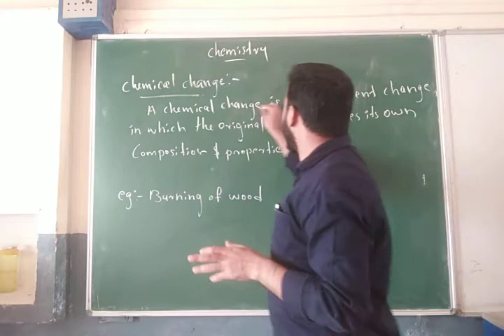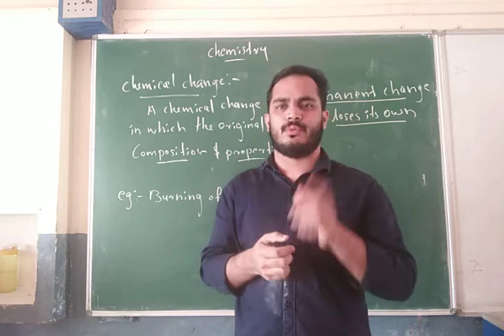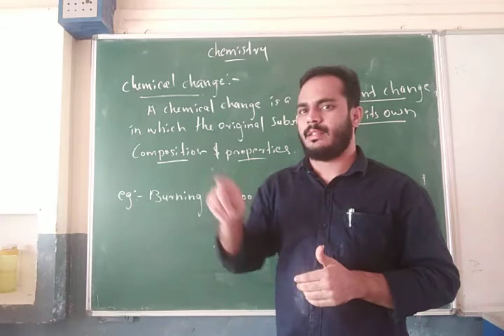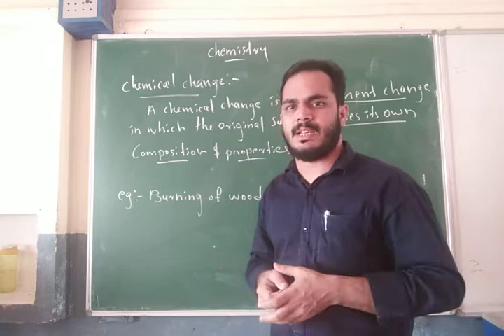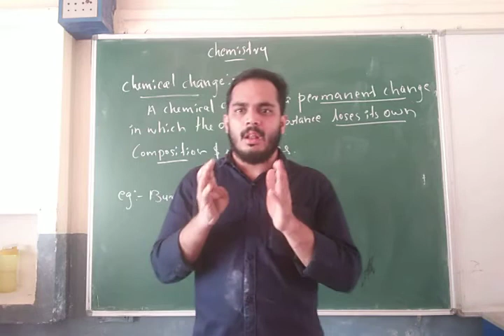Chemical change-with examples